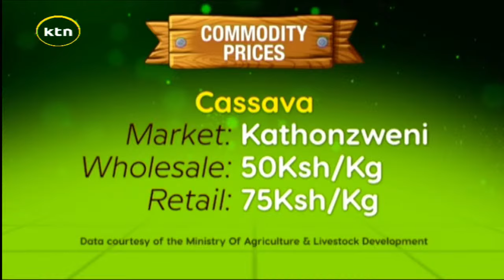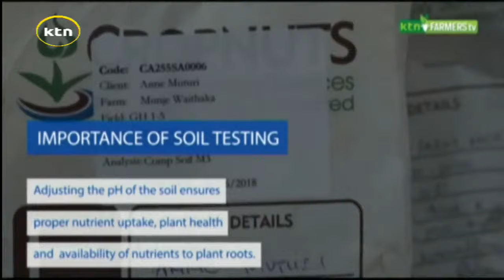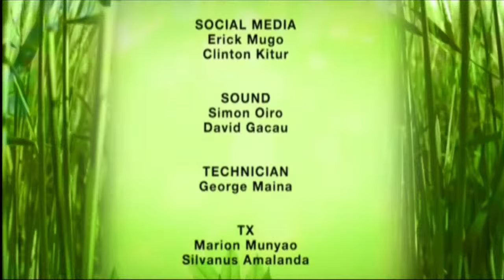Understanding Soil Biodiversity: soil health can transform your farming practices!